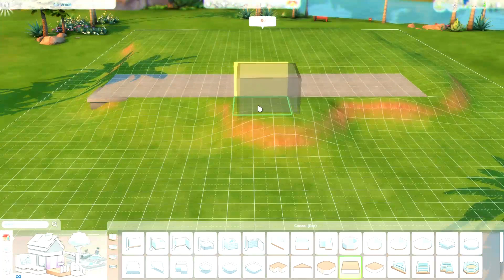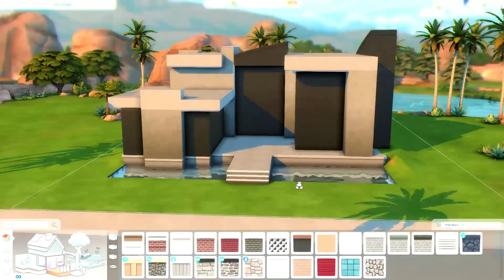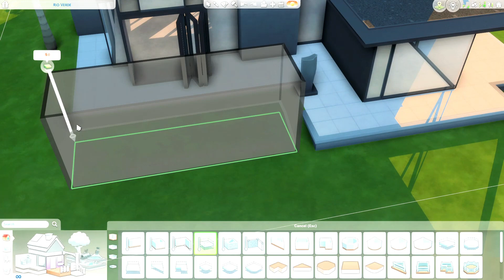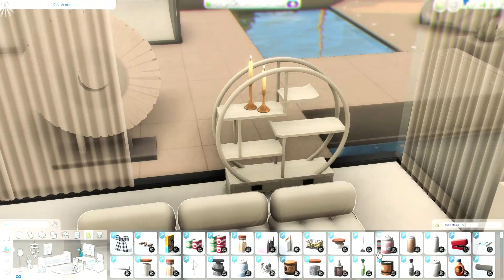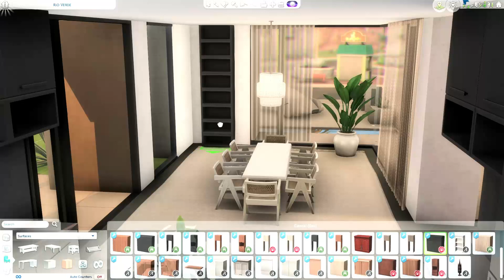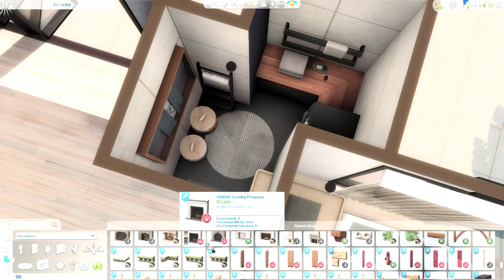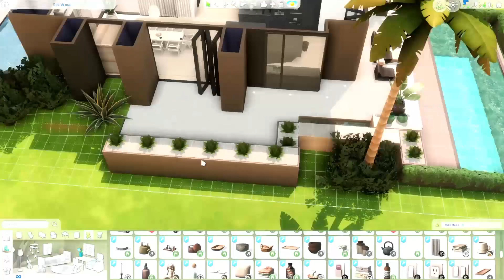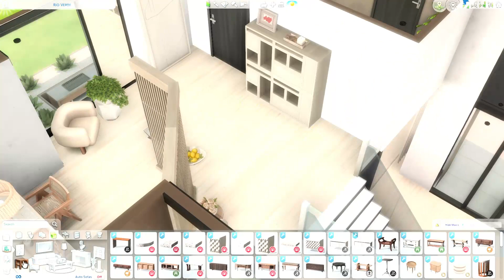Modern Luxury Home || The Sims 4 Speed Build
My weekend build is here! Today I wanted to share this modern minimalistic home built in Oasis Spring. It's a 40x30 lot (Rio Verde). I got inspiration from Pinterest, and I'm really happy with how this build turned out. Hope you guys like it!

📸 Jump to screenshots: 22:25

🤎 Reshade used:
Dove by Kindlespice